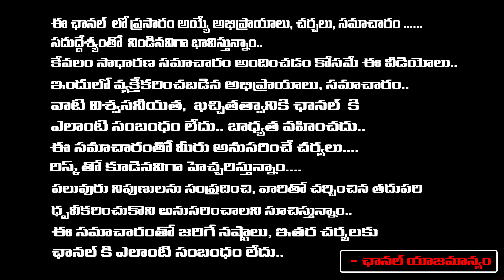రోజు రోజుకి దూసుకెళ్తున్న దేవర కలెక్షన్స్ | Devara Box Office Collection | RED TV Digital